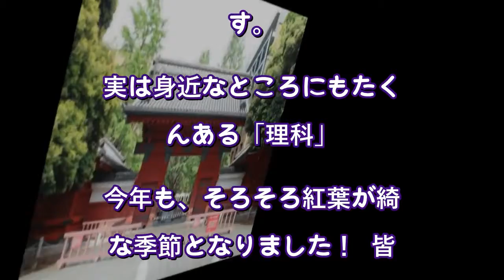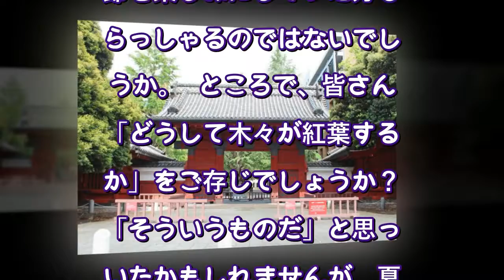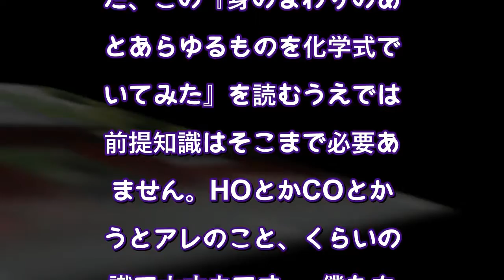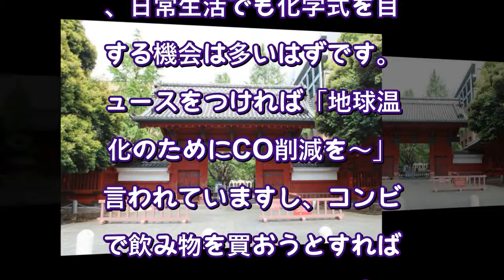東大生が感動した「読みやすいのに、簡単に理科の知識が身につく本」ベスト3（週刊SPA!） Yahoo!ニュース